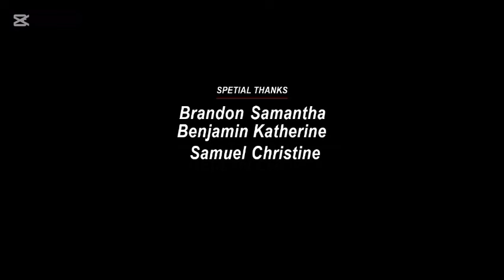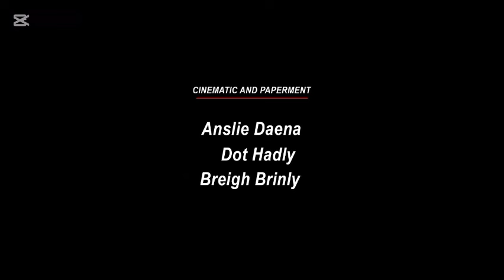6 Under Ground 2 (2024) Movie || Jason Statham, Ryan Reynolds, Ben Hardy || Reviews Update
6 Under Ground 2 (2024) Movie || Jason Statham, Ryan Reynolds, Ben Hardy || Reviews Update

English Movie Review Update
English Full Movie  Review Update
Hollywood Movie English Review
Hollywood Full Movie English Review
Action Movie English Review Update